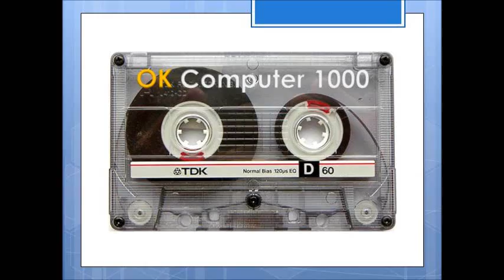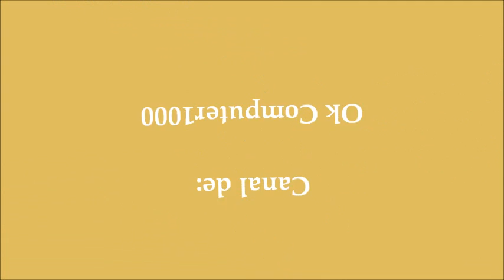Pandora - Fuera de mi corazón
Del álbum Huellas editado en 1987 Pandora interpreta el tema Fuera de mi corazón, track # 6 de dicho material. ¡¡¡Excelente tema!!!.